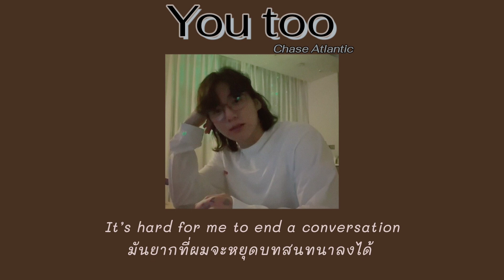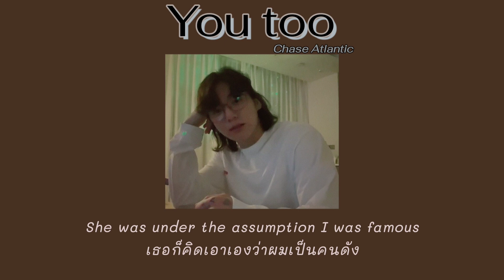[THAISUB] You too - Chase Atlantic (แปลไทย)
༊ ผิดพลาดตรงไหนขออภัยด้วยนะ
༊ มีใส่คำเพิ่มเติมเพื่อให้ได้อรรถรสนะ

🚨รูปภาพในคลิปไม่เกี่ยวข้องใดใดกับเพลง